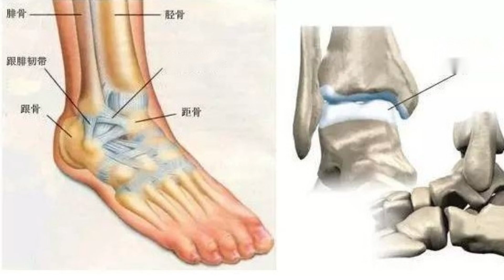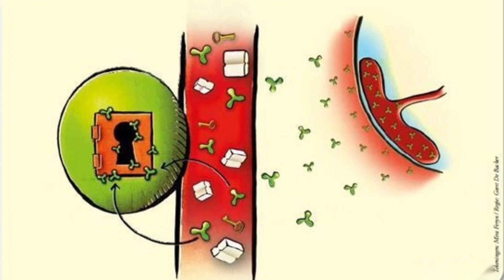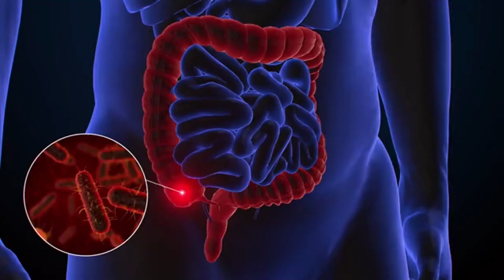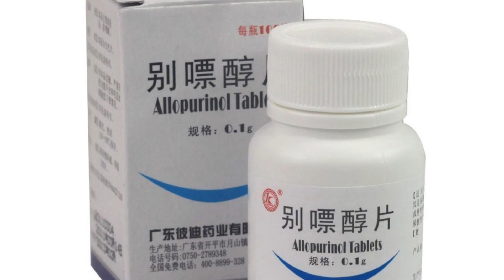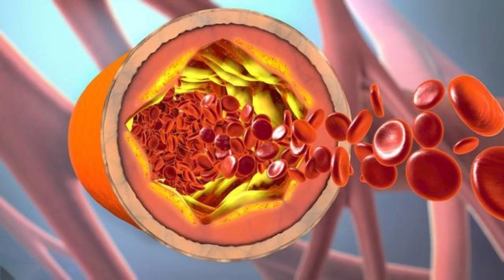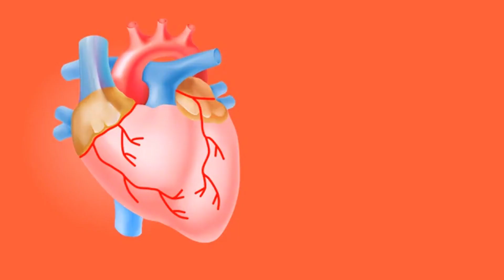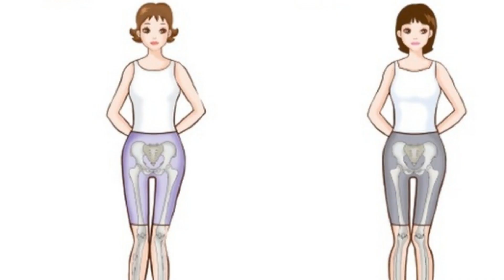Gout treatment | 痛风治疗